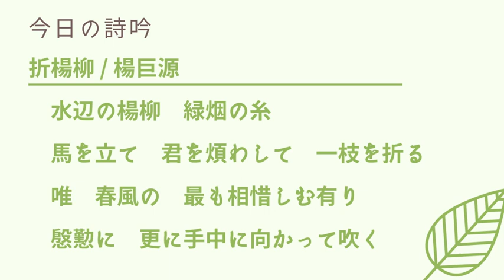【要チェック】吟を間延びさせない3つのコツ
あなたの吟は「間延び」していませんか？
間延びした吟は、詩情が伝わりにくく、聞いている人を飽きさせてしまいます。
そこで今回は、間延びした吟にならないための3つのコツをお話しました。
どれもすぐ実践できるものばかりなので、ぜひお試しください♪

‹腹式呼吸を身につけたい人のために、初めて本を書きました›

詩吟に腹式呼吸は欠かせません。
腹式呼吸が出来ないと、どこかで必ず壁にぶつかります。

僕はというと、腹式呼吸を身につけるまでになんと10年かかりました。
振り返ると寄り道が本当に多かったです。

そこで、僕のような人を減らすために、腹式呼吸の本質や
僕が経験してきた勘違いについて書き残しました。

より確実に、着実に、腹式呼吸を学びたいという方は
ぜひ一度読んでみて下さい！
少しなりともお役に立てると思います。

タイトル：「自分の声に自信がもてる!!本当の腹式呼吸」

◆◆電子書籍（Kindle版）はこちら↓◆◆

耳で聴く読書「Amazon オーディブル」もおすすめです。
個人的には散歩しながら本を聴くのが一石二鳥ですね！
特に、腹式呼吸は一朝一夕では身に付かないので、
散歩がてらコツコツこの本を聞けば、腹式呼吸の本質が身に付きやすくなると思います。

月額1500円ですが、1ヶ月無料。12万冊聞き放題。
無料期間に試してみて、その間に退会することも簡単です。
もちろん僕の本も「聞き放題に含まれている」のでご安心を♪

◇◇Amazonオーディブルの登録はこちら↓◇◇
（オーディブルに登録後「腹式呼吸」で検索すれば僕の本がすぐ見つかります）